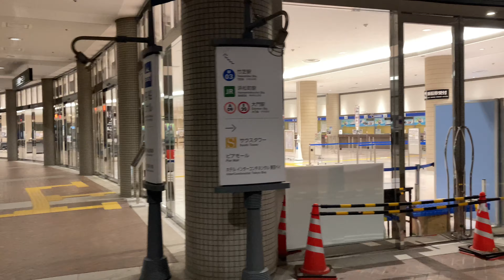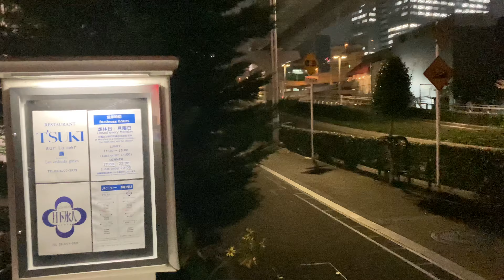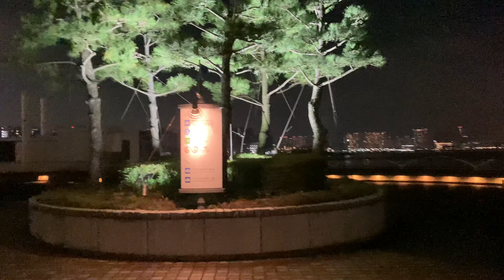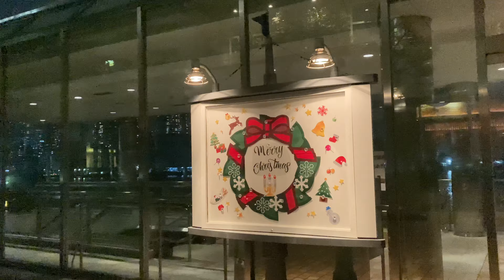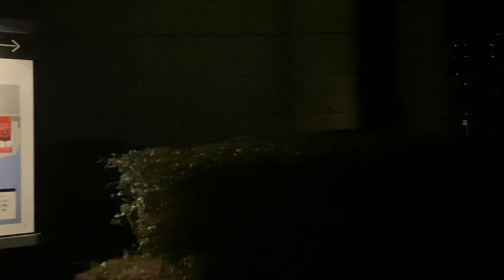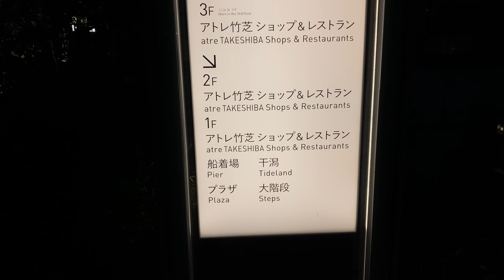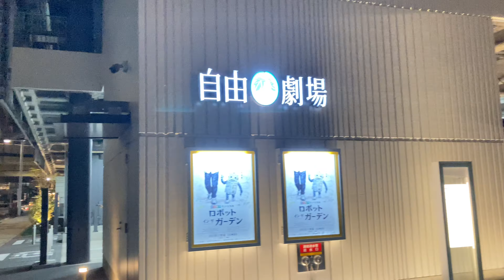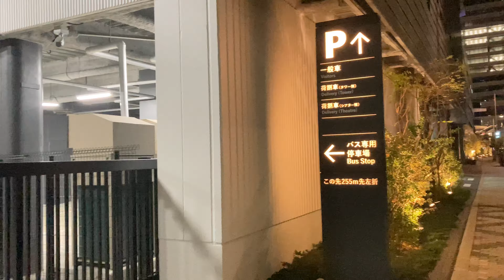竹芝 東京夜景 散歩 2020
竹芝
浜松町
夜景散歩
2020
4K 60fps